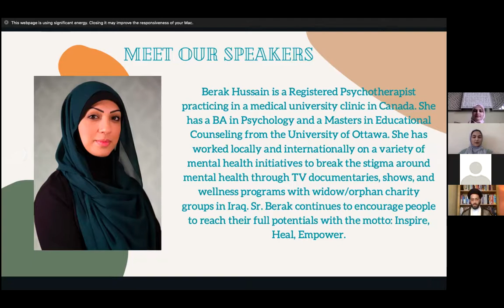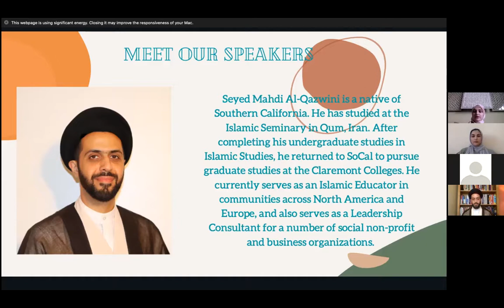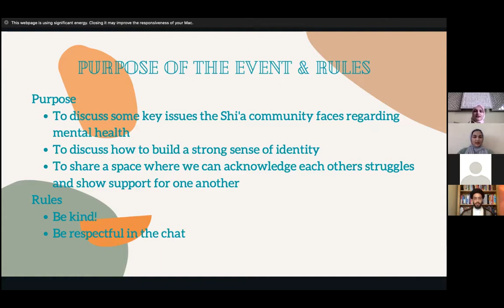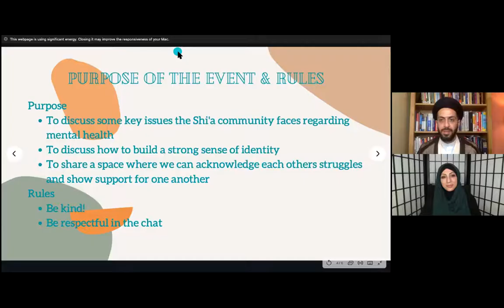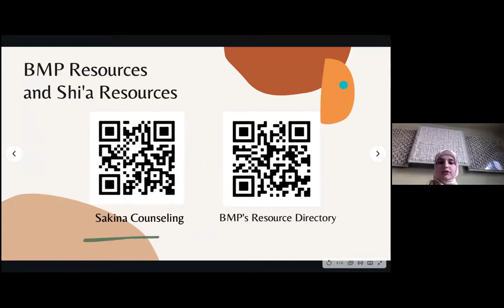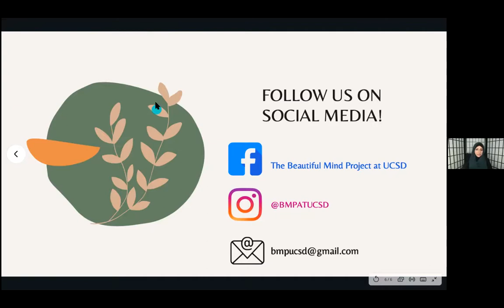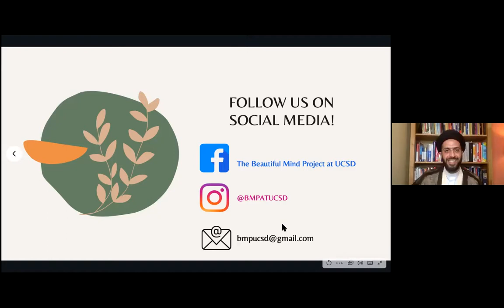Muslim Identity and Mental Health: Wellness of the Shia Community.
In honour of the month of May’s mental health awareness month

The Beautiful Mind Project at the University of California San Diego - UCSD presents:

Muslim Identity & Mental Health: Wellness of  the Shia Community

Following the theme of this month, the BMP chapter at UCSD is honored to host Registered Psychotherapist, The Muslim Counsellor, Berak Hussain and Seyed Mahdi al-Qazwini in a discussion about the Wellness of The Shia Community in regards to Muslim Identity and Mental Health.